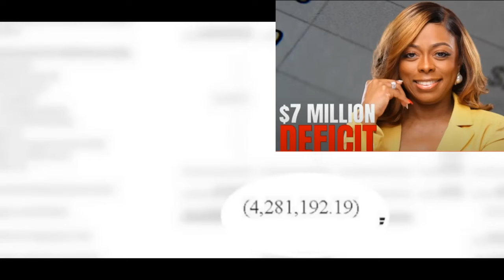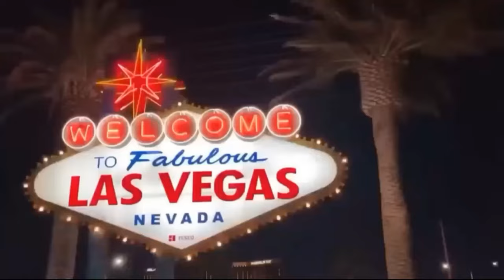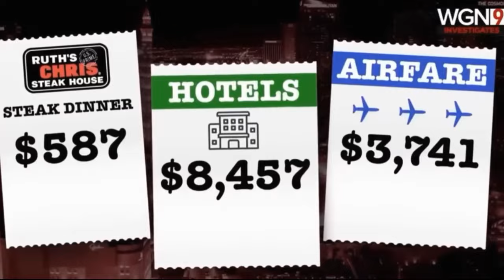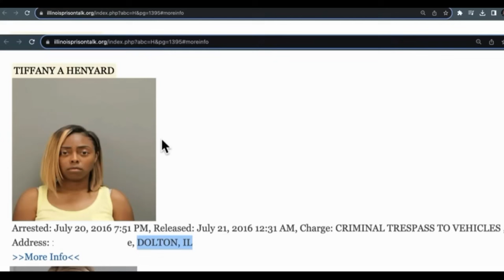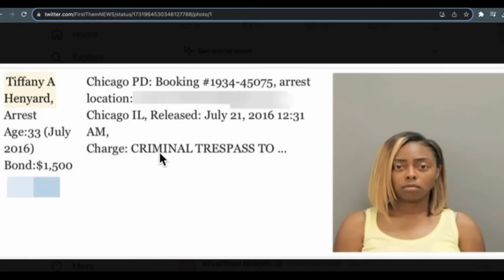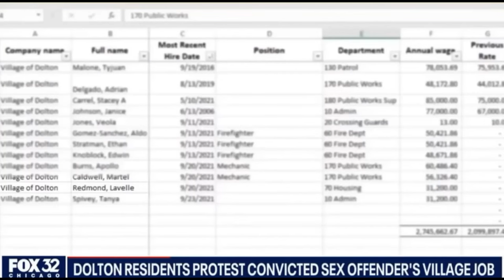EGO TRIPPIN MAYOR SPENDS UP TOWN MONEY UNDER INVESTIGATION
EGO TRIPPIN MAYOR SPENDS UP TOWN MONEY IN TWO YEARS IS UNDER INVESTIGATION
CITY GIRL MAYOR RUNS TOWN DEBT UP TO $7MILLION.
FIRST WOMAN MAYOR RUNS UP TOWN DEBT TO $7MILLION IN 2 YRS.
This should have been a glorious situation but not today. This mayor takes advantage of her position. Uses her authority to write checks and swipe the city credit card as if it's her personal bank. The city is at a $7million lose. She has put the city of Dolton in the red to a point of no return in two years of her service.